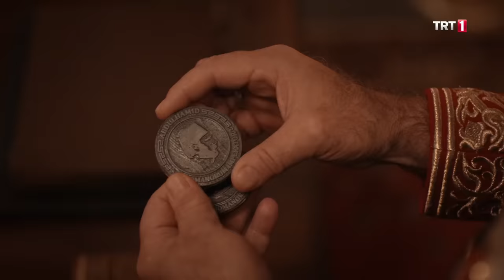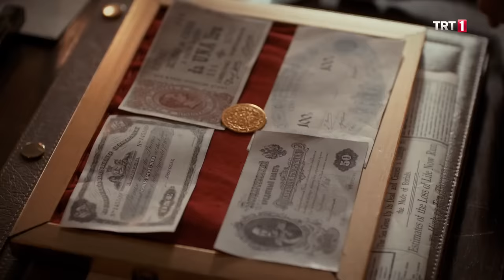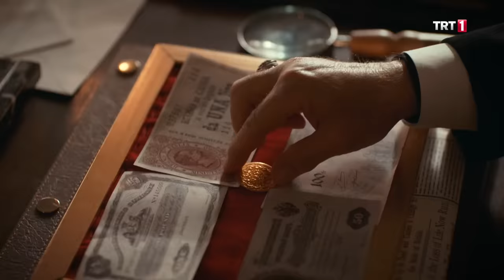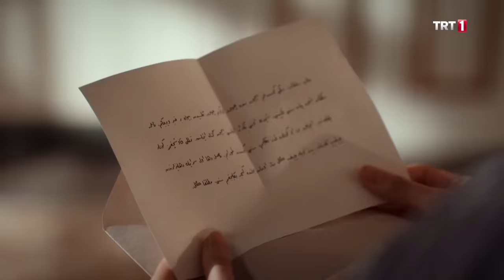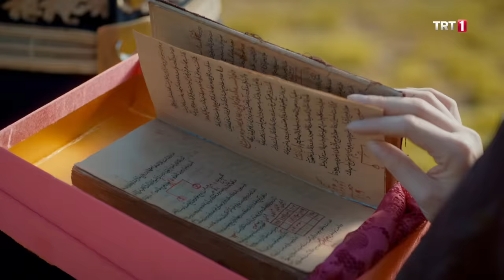Payitaht Abdülhamid 136. Bölüm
Payitaht “Abdülhamid” 136.Bölüm Özet:

Düyun-u Umumiye’ye olan borçları bitirmek için yapılandırma hamlesini başlatan Abdülhamid, sürecin sorunsuz tamamlanmasını ister. Yapılandırmaya engel olmak isteyen Cassel ise başında olduğu Mithras örgütüne ilk emrini verir. Sultan tarafından heyetteki üyeleri korumakla görevlendirilen Eşref Aziz, saraya kötü bir haber getirmek zorunda kalır.
Naime, kaybettiği parayı kurtarmaya çalışırken daha da batar. Aliye Naime’nin zaafından yararlanıp haremi karıştırmayı başarır. Saliha iyi niyetli yaklaşımı ve sabrıyla hünkarla aralarındaki mesafeyi kapatırken Fatma ve Aliye’nin arası iyice açılır.